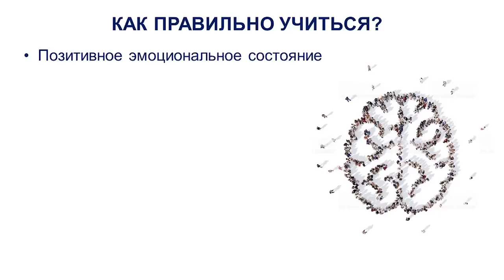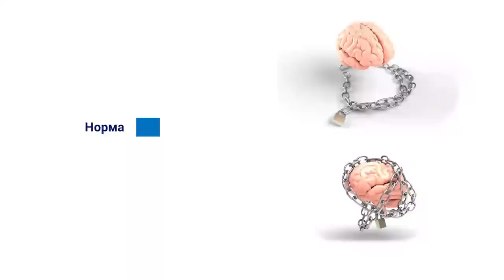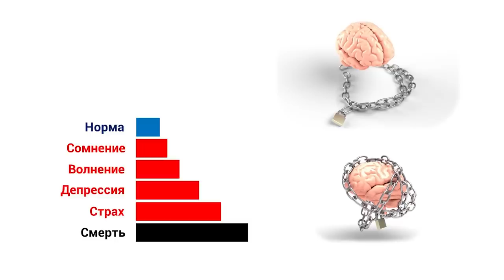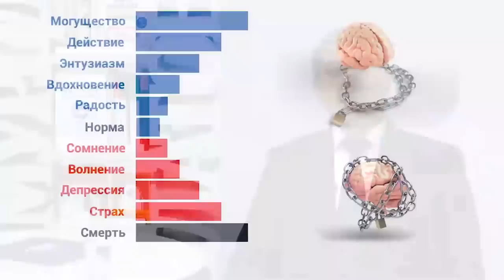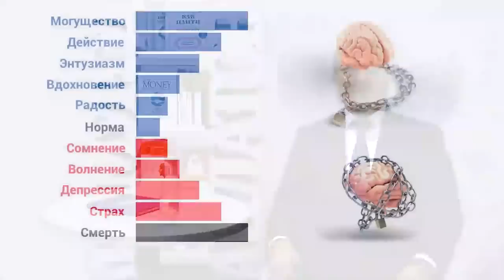КАК ПРАВИЛЬНО УЧИТЬСЯ? [отрывок тренинга] Саидмурод Давлатов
Самая большая проблема в том, что большинство людей не умеют учиться. Все ошибочно думают, что учиться – это запоминать и повторить информацию. Это нам внушила средняя школа. Просто запоминая, Вы играете роль диктофона.

Учиться – это привнести изменения в свою жизнь. Изменить что-то. Свой характер, доход, уровень эффективности и т.д. Сфокусируйтесь на том, чтобы правильно учиться. Если по окончанию этого тренинга, Вы начнете практиковать, и у Вас будут положительные результаты, то это и есть изменения. Вы должны стать человеком, который изменяет то, что есть вокруг него.

Успех стоит за отношением. Отношения и определяют конечный результат. Как относитесь к здоровью, таким оно и будет. Как относитесь к друзьям, такой и будет дружба. Как относитесь к учебе, такими и будут результаты.

Существует некая эмоциональная школа. Живя в состоянии нормы, Вы будете, как все. Лишь бы не быть хуже других. Это менталитет всех стран СНГ. В состоянии ниже нормы, человек часто сомневается, находятся в депрессии. Даже полусмертное состояние есть. Да, есть огромное количество причин, толкающих Вас вниз. Разногласия, предательства, неудачи. Вы расстраиваетесь и падаете в состояние ниже нормы. Но, когда приходят изменения в жизнь человека? В состоянии выше нормы. В состоянии действий. У человека могут появиться…